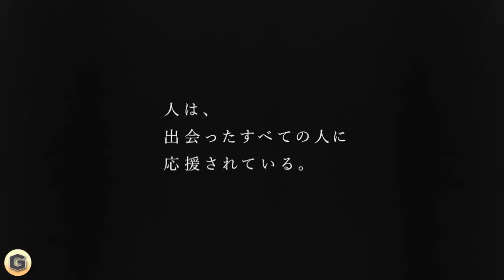キリン CM 香川真司 「応援する者」篇 Shinji Kagawa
これであなたもピコ太郎になれるｗｗｗ ⇒

YouTubeで稼いでお金も時間も自由になる！⇒ ‹アジア杯召集メンバー› 【GK】 川島永嗣（スタンダール・リエージュ） 東口順昭（.